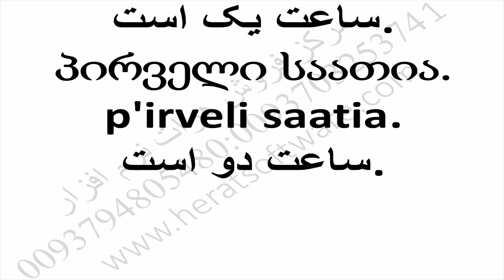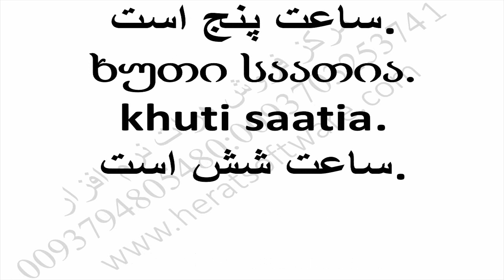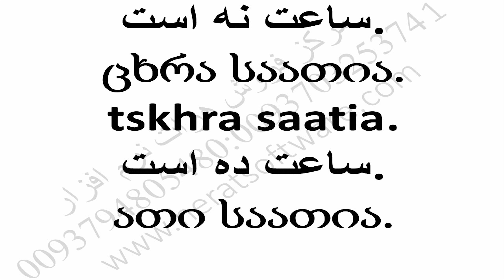آموزش زبان گرجی با کلمات